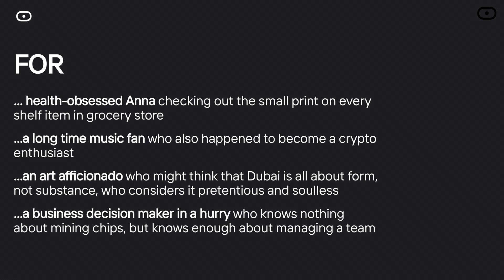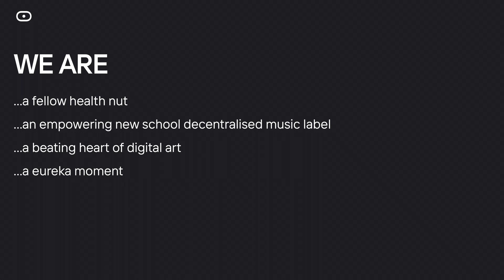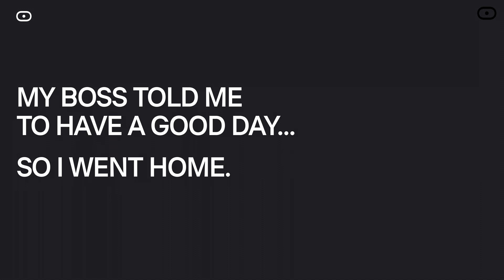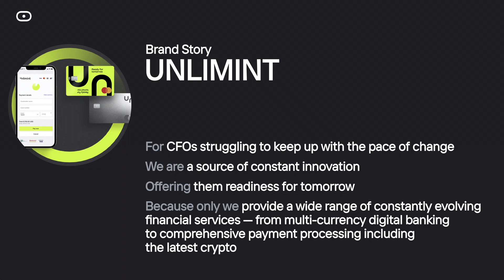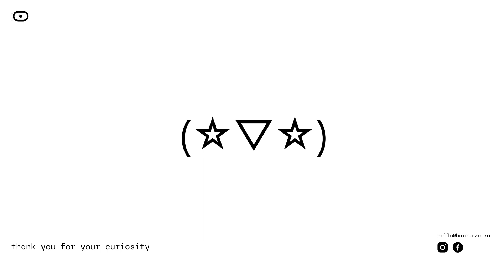Brand Story: create catchy brands with this simple strategic tool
In 7 minutes Ivan Dergachev from border_0 decentralised creative agency will share with you his favourite brand platform framework: Brand Story. It’s useful for creators, agency creatives, planners, entrepreneurs, brand managers and marketers. Basically for anyone who’s working on brands of any scale. It’s like a brand strategy in a nutshell, in a .zip archive. Simple, short, laser-focused. Makes creating unique, compelling brands a breeze.

Shoutout to Yaroslav Serdyuk from banda.agency and his 301.school where I’ve first stumbled upon Brand Story as a tool for brand sessions: